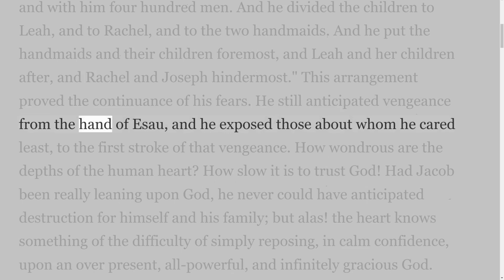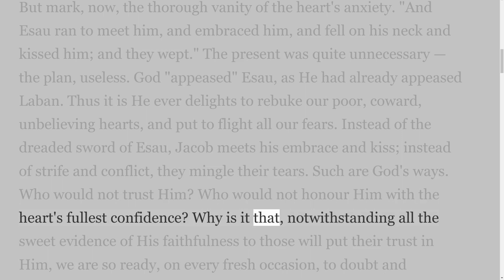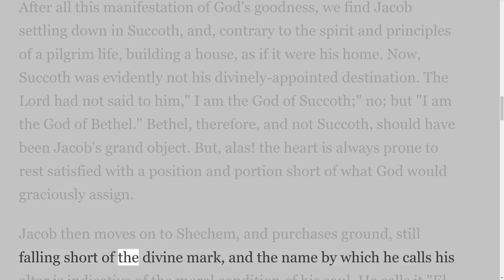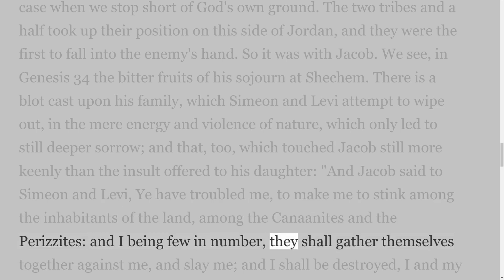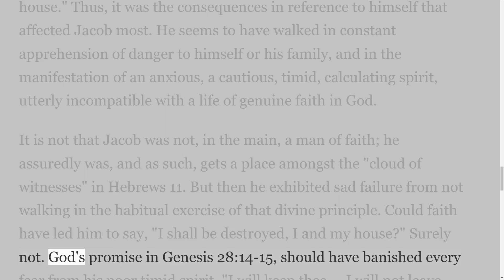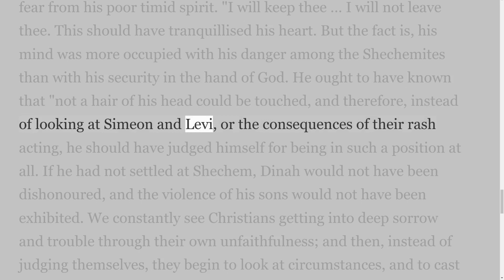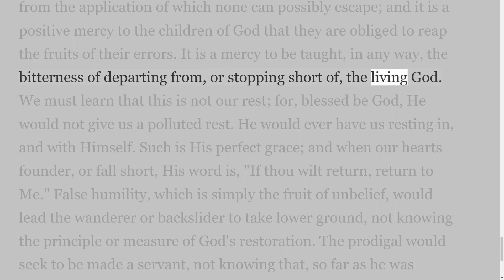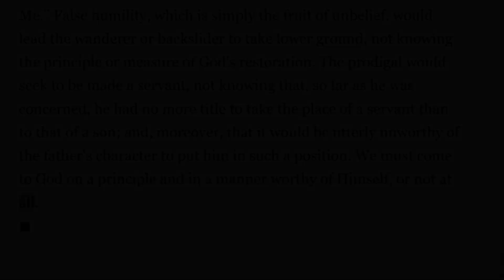Notes on the Pentateuch by C H M Genesis Chapters 33 to 34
For more than one hundred years, pastors, teachers, and students of the Bible have benefited from Mackintosh’s deeply devotional commentary on the first five books of the Bible. His reflections are borne out of prolonged reflection and pastoral sensitivity—not abstruse theological concepts or an abstract engagement of the text. Mackintosh coaxingly invites readers to place themselves within the stories of the Pentateuch and confront the issues faced by the characters—to walk the garden with Adam and Eve, to connive with Jacob, to travel with Joseph, and to wander with the Israelites from the bondage of Egypt to the freedom of the Promised Land. The Pentateuch expresses the most basic human sentiments, and exposes the tension between promises and fulfillment, good and evil, belief and deception. Mackintosh’s Notes on the Pentateuch shows how these books lay the groundwork for God’s redemptive history. Charles Henry Mackintosh (1820–1896) was notable for his work in philanthropic work during the Irish Potatoe Famine which affected much of Ireland, Scotland, and England at the time. He converted to Christianity through correspondence with his sister and through reading John Darby's Operations of the Spirit.